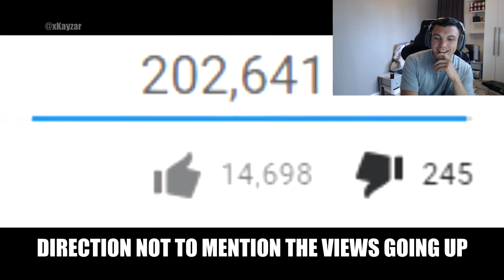The FaZe Kay DISS TRACK (Official Music Video)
FaZe Kay
Oxted
RH8 8EE